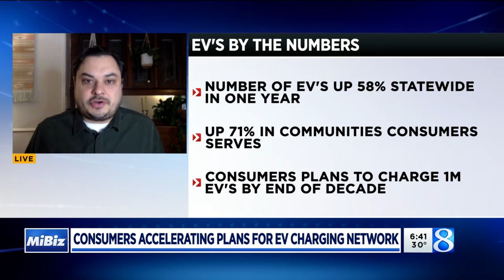MiBiz: "Consumers Energy plans 200 more electric vehicle chargers over next 2 years"